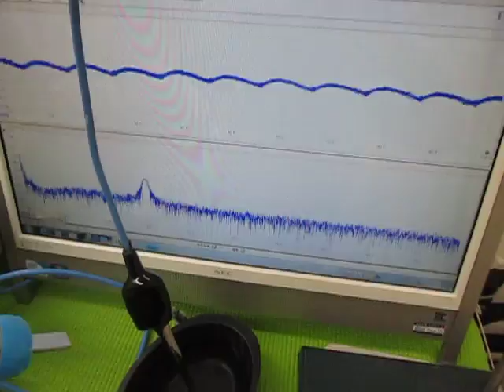オリジナル超音波実験 （超音波システム研究所 ultrasonic-labo）